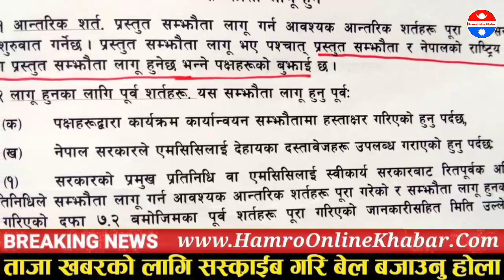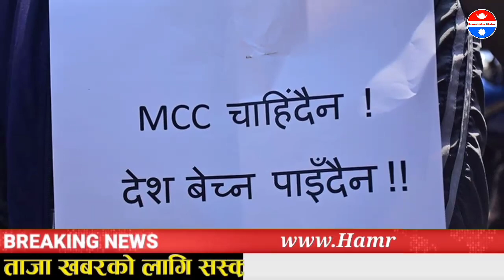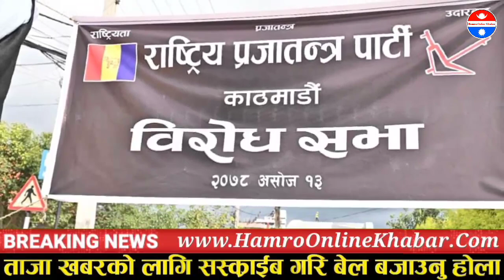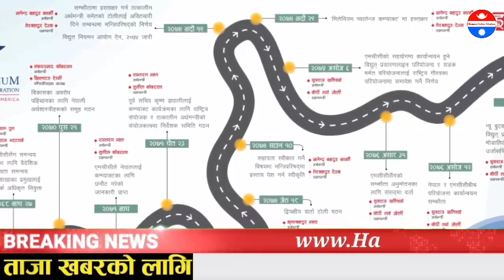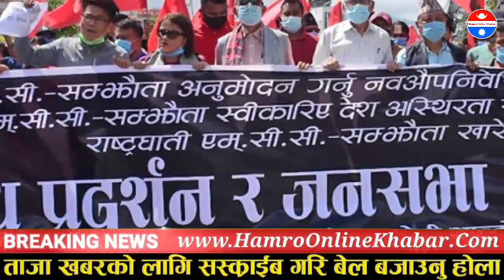mcc रोक्न चिन यस्तो सम्म तातिए ओलि | चिनिया सेनाले दिए आकाशमै लड्ने चेतावनी दिए अमेरिकालाई mcc nepal